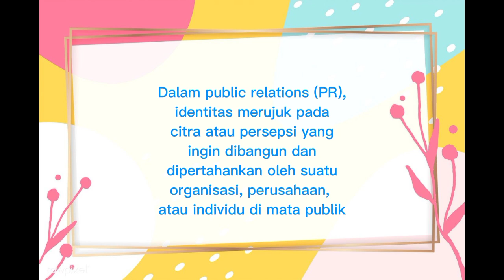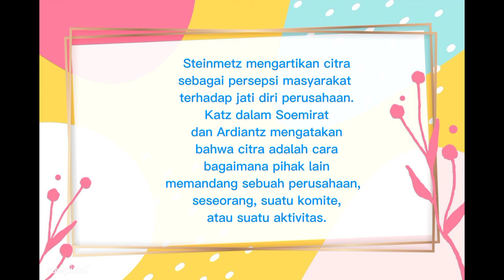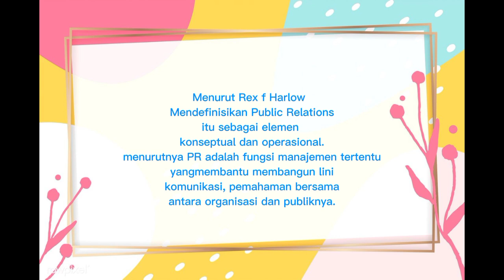Studi Kasus Public Relations(Identitas,Image,dan Reputasi Public Relations)tugas1